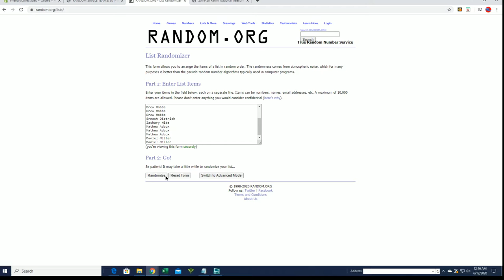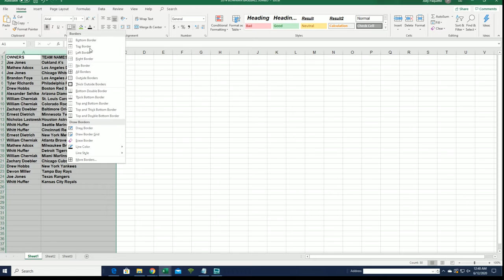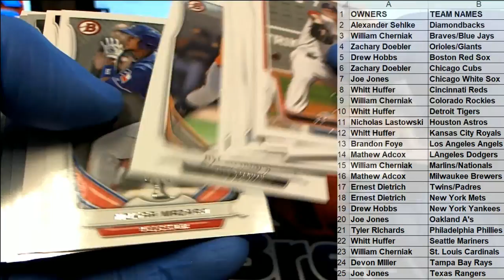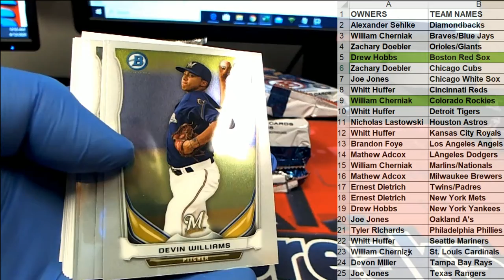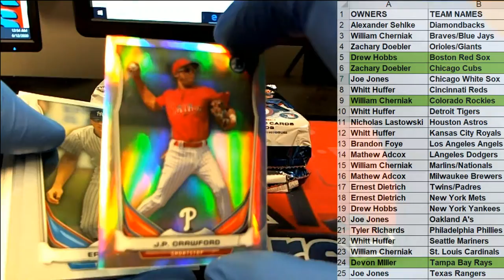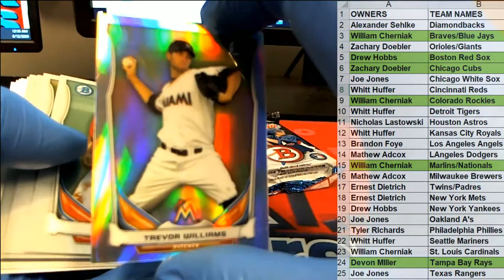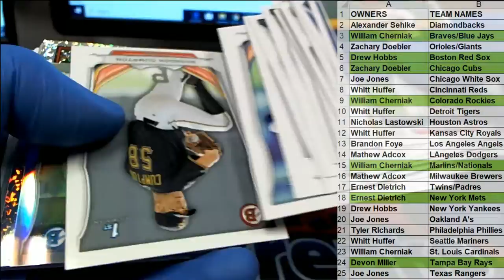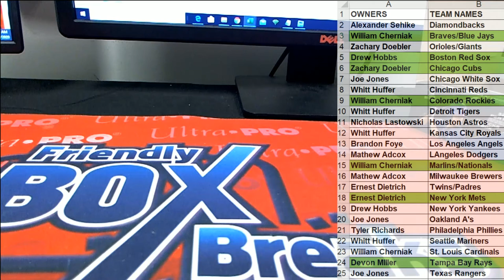2014 Bowman Baseball Jumbo ID 14BOWBASEHTA496